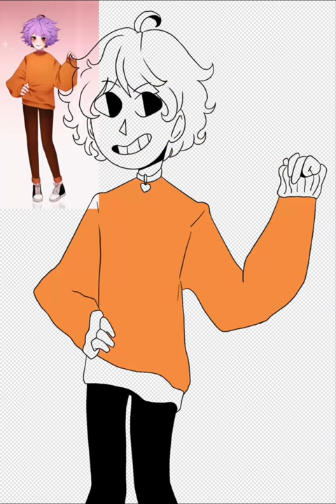Michelle Speedpaint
i think i may have found my artstyle, it does have a lot of room for improvement though.

Used Procreate for sketch & line-art, Ibis paint coloring and thumbnail